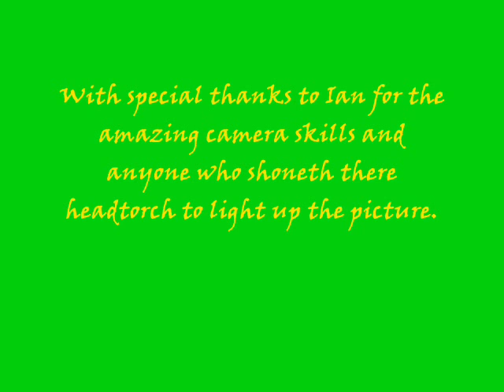Bench Table and Bed Climbing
Some climbing around anything we could fing.
Holland 2007!